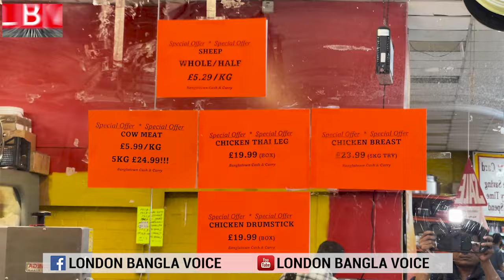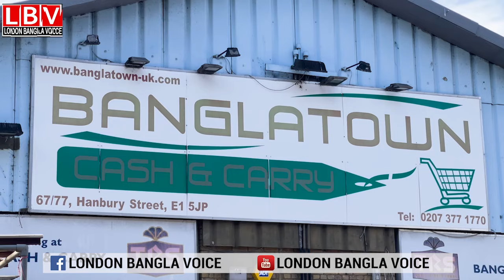ফ্রি মাছ পাচ্ছেন ক্রেতারা, বাংলা টাউনে বিশাল অফার